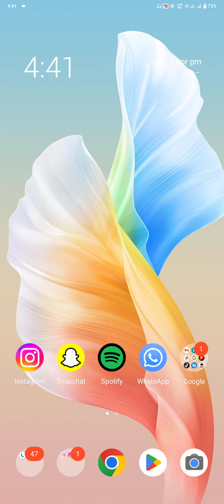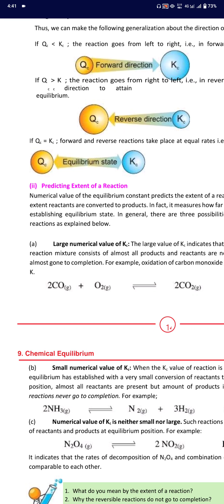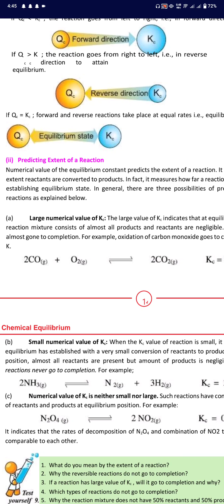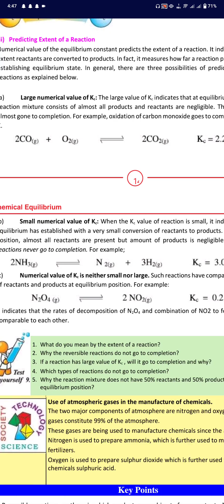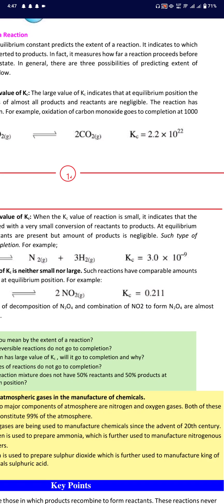Predicting Extent of a Reaction by Zaheer Ali